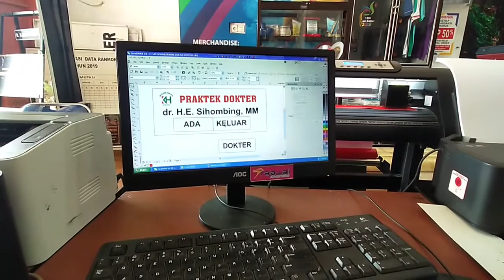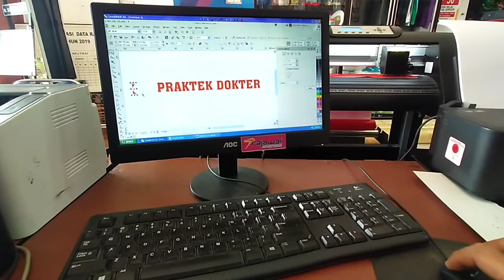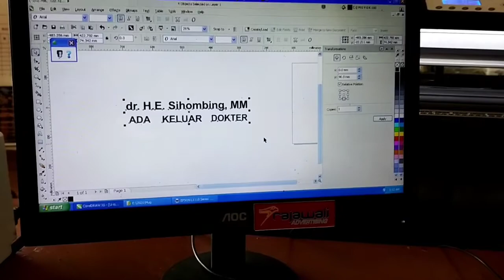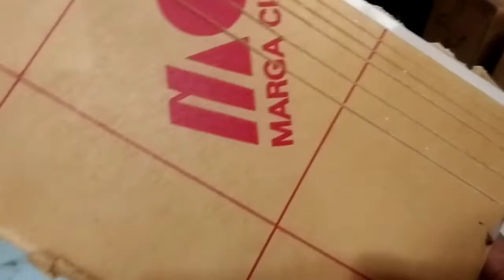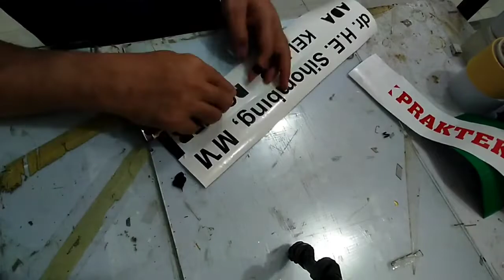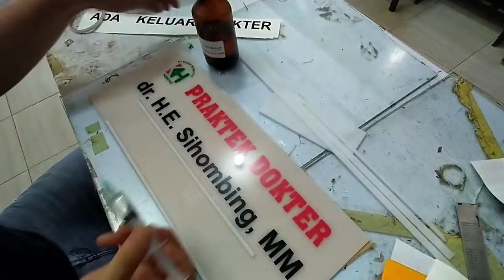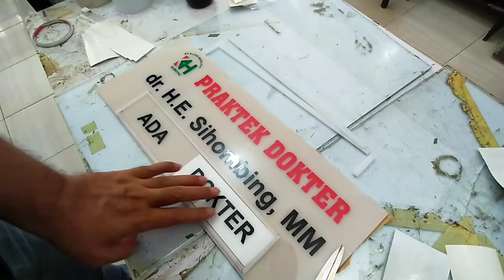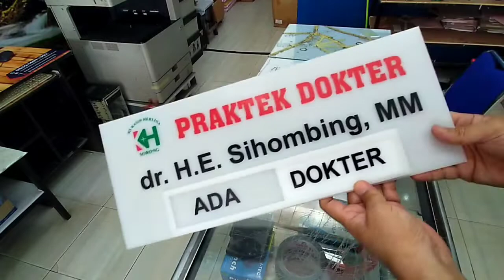Papan Petunjuk Dokter sistem Geser...mudah dan praktis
Cara buat papan petunjuk keberadaan dokter bahan akrilik sistem geser.
Info dan order WA 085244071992